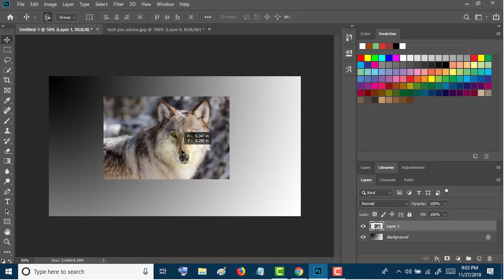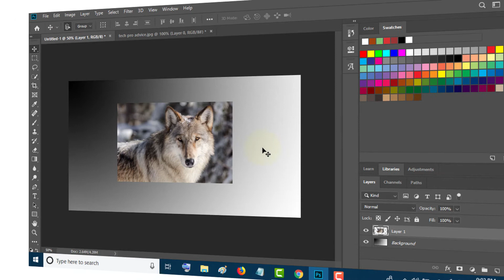How to Insert Image in Photoshop